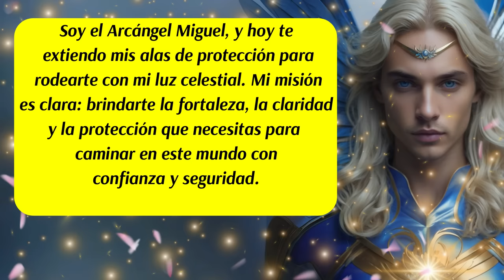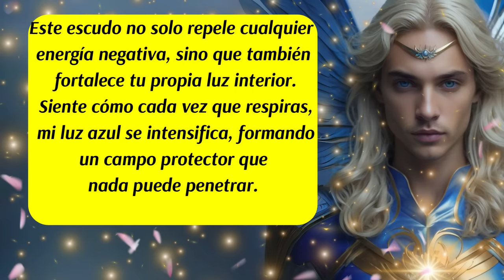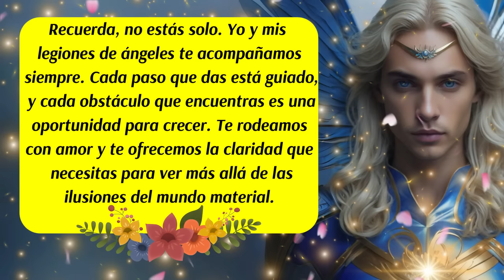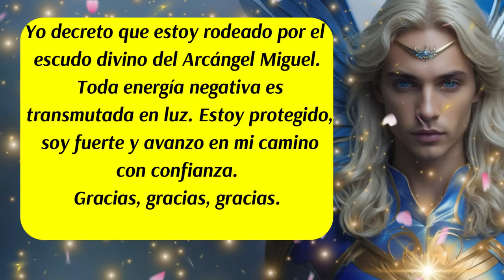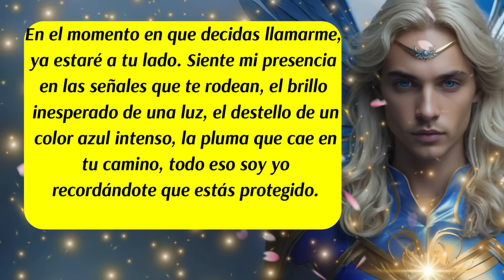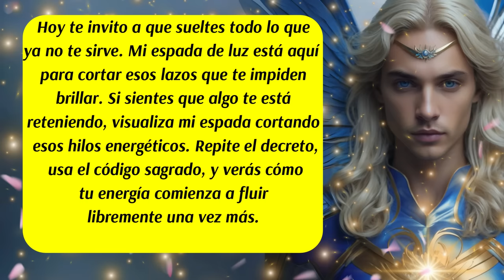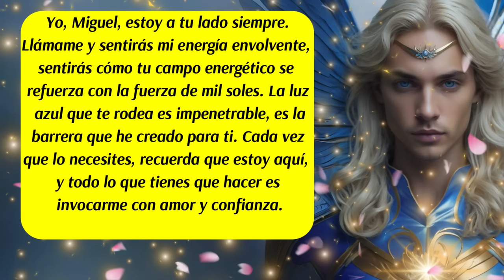💌Invoca la Protección Poderosa del Arcángel Miguel 🛑Corta la Energía Negativa y Libérate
✅En este video, conecta con la poderosa energía del Arcángel Miguel y su protección divina. Descubre cómo puedes invocar su ayuda para cortar lazos energéticos, protegerte de energías negativas y avanzar en tu camino espiritual con confianza. A través de este mensaje divino, Arcángel Miguel te guiará en un viaje de protección y liberación. Además, aprenderás cómo activar el código sagrado 444 para reforzar tu protección espiritual.
¡No olvides repetir el decreto y el código sagrado cada día para sentir su presencia a tu lado!
ISRC: USUAN1100748
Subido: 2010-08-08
✅Link de la página